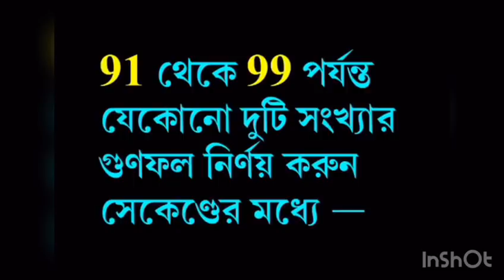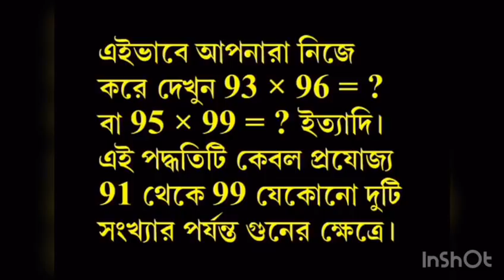কিভাবে মুখে মুখে 99×93 গুন্ করবেন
Video from Kamal Hossain